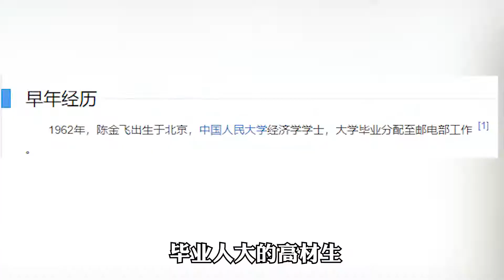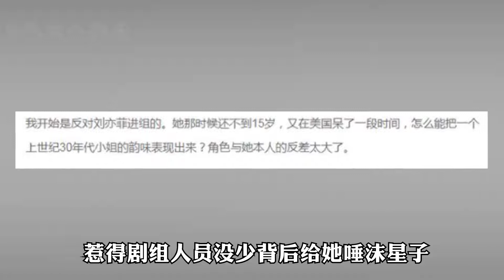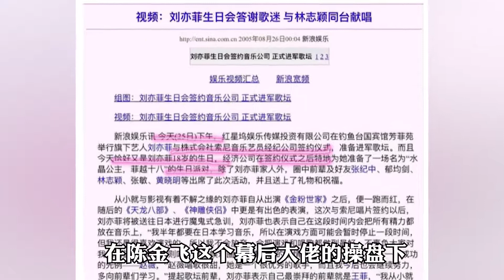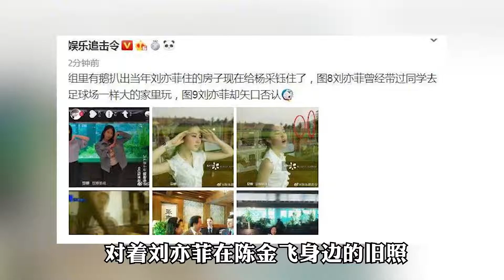“幕後操盤”陳金飛：扔掉劉亦菲扭頭走人，“寵幸”小30歲女友【風雲人物誌】